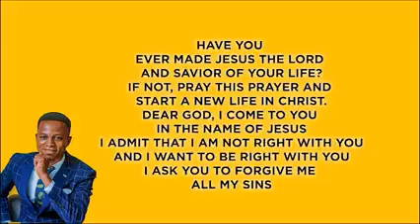RECEIVING A REVELATION IN THE INTUITION OF THE HUMAN SPIRIT || PROPHET DAVID RAUF